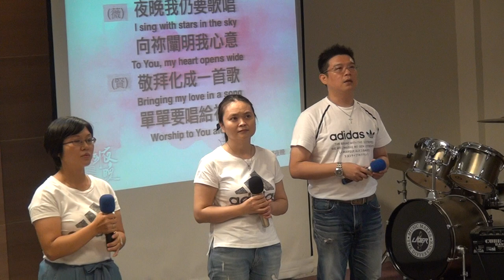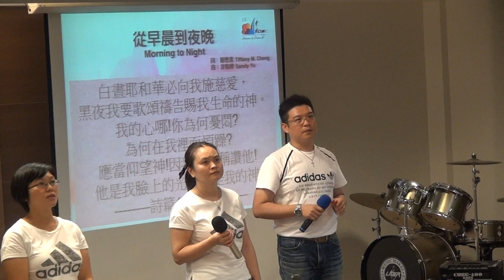20170924 華語 敬拜讚美